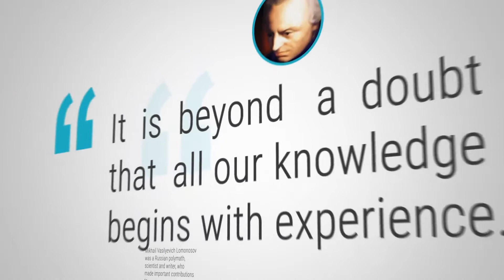Light Quotes After Effects Template